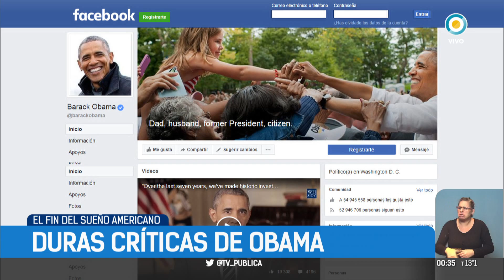El fin del sueño americano